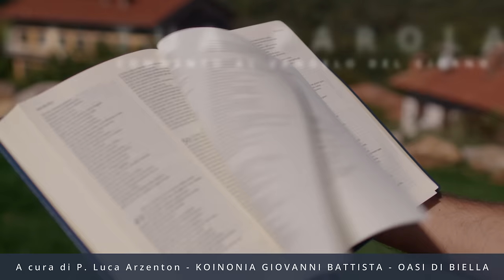Commento al vangelodelgiorno - SEGUI GESÙ CON RADICALITÀ! - Gv 12,24-26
Sabato 10 agosto 2024 - SEGUI GESÙ CON RADICALITÀ! - Gv 12,24-26
In questo video, parleremo di come possiamo seguire Gesù con radicalità, dando la vita come veri discepoli. Scopri di più sul vangelodelgiorno!
🔴 SEGUICI SUI SOCIAL‼️
🔵 Official WEBSITE - Pagina Officiale di Koinonia Biella